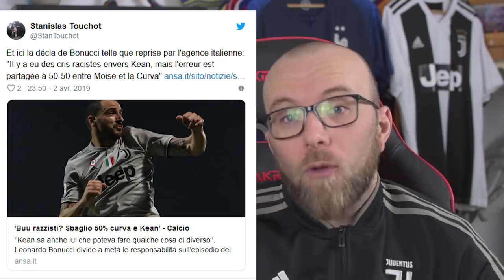SCANDALE EN ITALIE: MOISE KEAN VICTIME DE CRIS RACISTES!!!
Moise Kean, la jeune pépite italienne de la Juventus de Turin a subit des cris racistes le 02/04/2019 lors du match contre Cagliari.

Blaise Matuidi est complétement sortit de ses gonds et a demandé a l'arbitre d’arrêter le match!